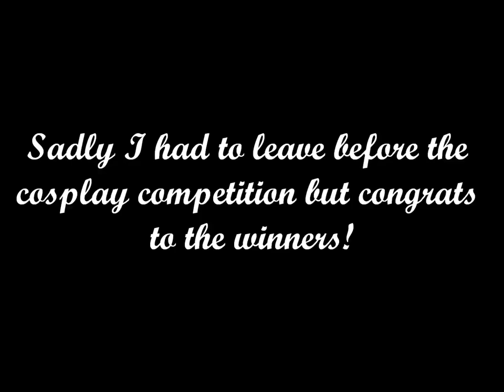Comic Con Spring 2018 Photos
0:24 Talking to Miltos Yerolemou (Syrio Forel from Game of
Thrones)
1:23 Convention photos